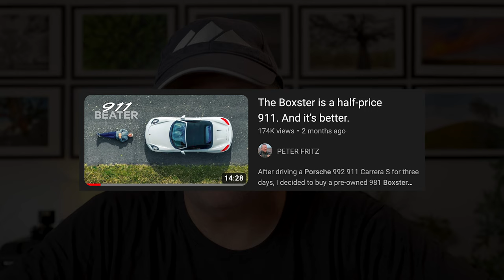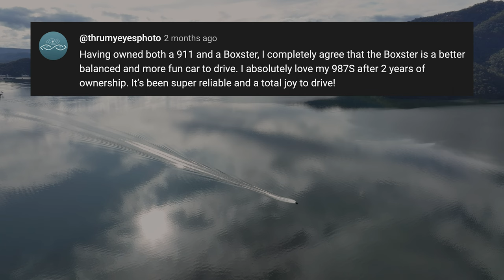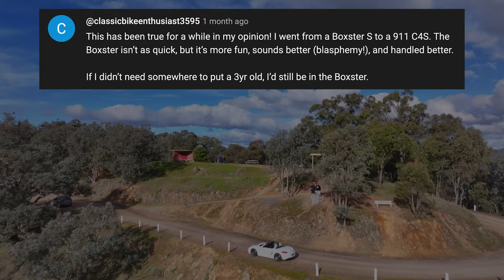Why 911 owners LOVE the Boxster.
Is the Boxster (or Cayman) a real Porsche? I made a video a couple of months ago suggesting they were better than the 911. But what do the people who own 911s think? This video showcases what they really think of Porsche's mid-engined cars.

*Gear used at the time of recording:*
Canon RF 24-70
Canon RF 50 1.8
Canon RF 14-35
Canon RF 100-500
Canon EOS R5
Canon EOS R6 MKII
DJI Osmo Action 4
Insta360 GO 3
Insta360 GO 2
DJI Mavic 3 Pro
Peak Design Travel Tripod
iFootage TC9 Carbon Tripod
PGYTECH Mantispod Pro
Lowepro BP 550 AW II Bag
DJI Wireless Field Mic
Rode Procaster Studio Mic
Tascam X6 32-Bit Field Recorder
Zoom H1N Field Recorder
RODE NTG2 Microphone
Canon DM-E1D Microphone
Zoom F3 Recorder